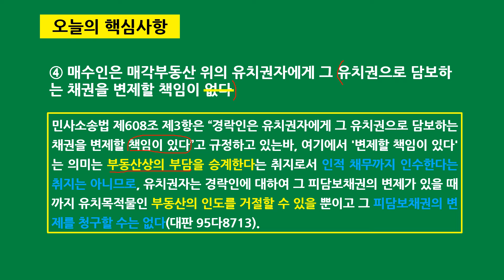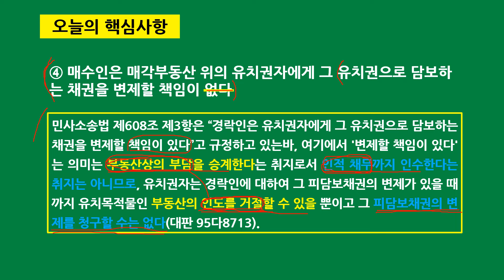공인중개사 중개사법 자기 전 1문제(4월 18일)